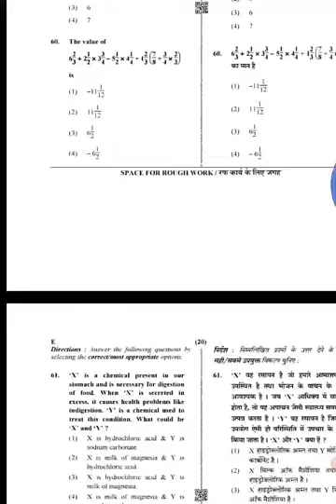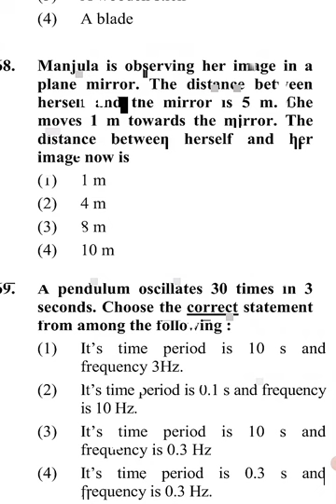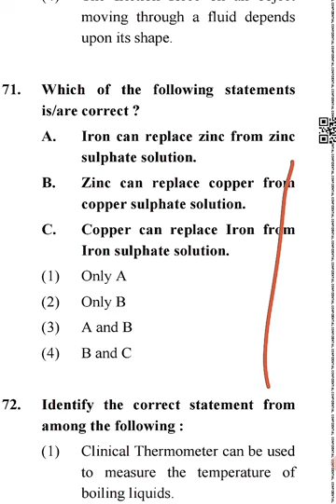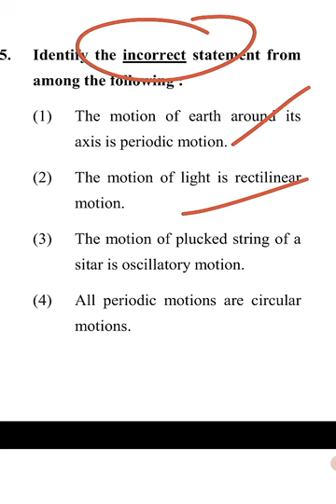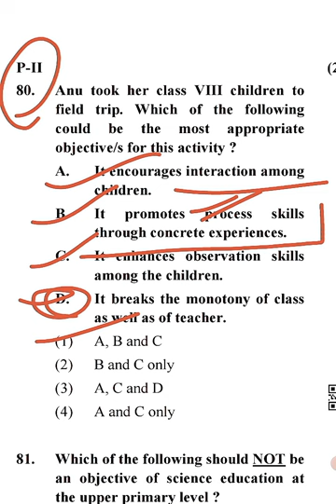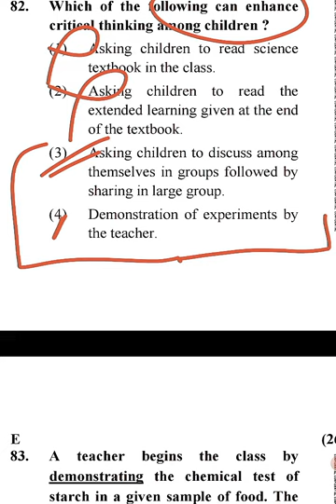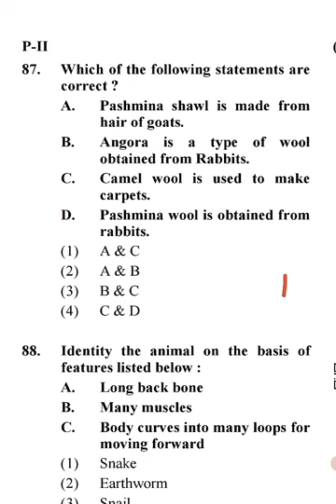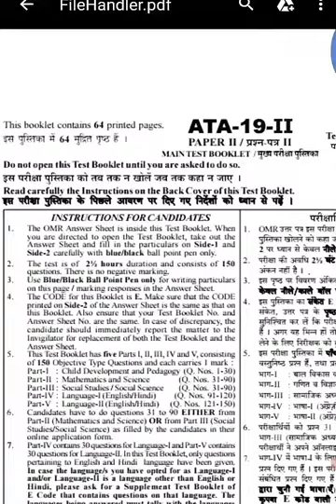CTET -2021 ... DEC 2019 PAPER DISCUSSION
CTET December 2019 PAPER -2 analysis
 Part-2 science
question number 61-90 science